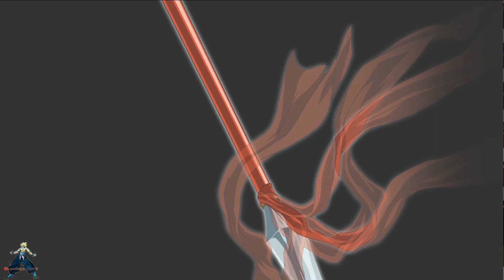The King of Fighters XIII Intro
👥 FaceBook FanPage